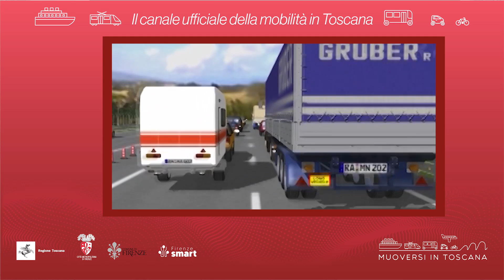Muoversi in Toscana - Edizione delle 19.30 del 12 marzo 2023